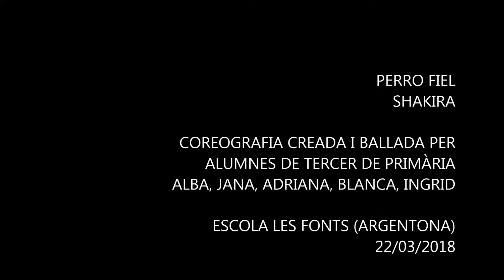PERRO FIEL (SHAKIRA) Coreografia 3r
PERRO FIEL (SHAKIRA)

COREOGRAFIA CREADA I BALLADA PER
ALUMNES DE TERCER DE PRIMÀRIA
ALBA, JANA, ADRIANA, BLANCA, INGRID

ESCOLA LES FONTS (ARGENTONA)
22/03/2018